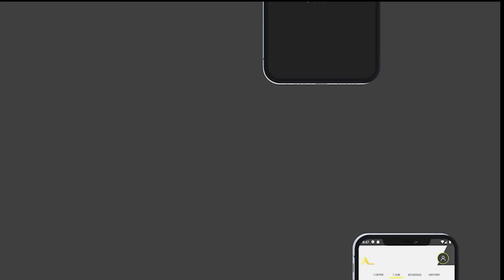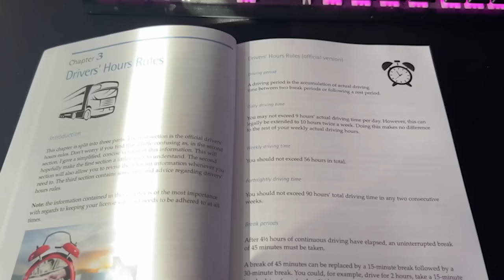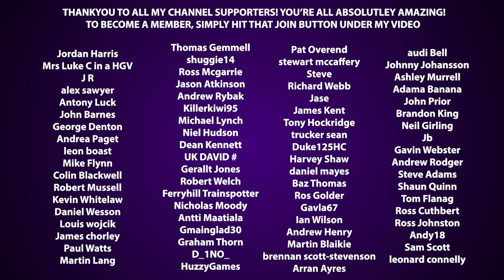North Wales Is magical - Change My Mind